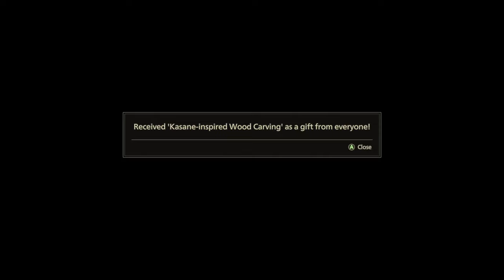SCARLET NEXUS : Kasane Randall Story Mode Gameplay Walkthrough Part 19